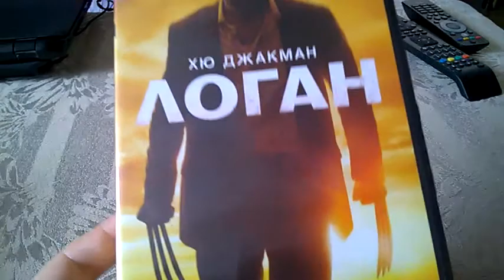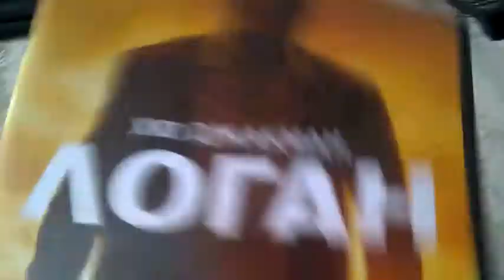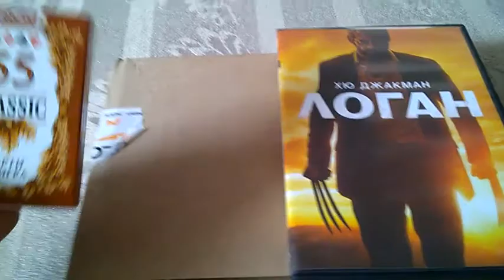Logan DVD Unboxing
The TRILOGY of the Wolverine is now complete ! That was the end...no more !  If you have seen it, you would know ! My x-men/wolverine collection is now complete ! And i got a little addition to the package along with the movie !